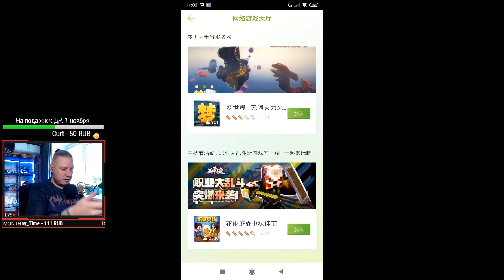MINECRAFT ПОГЛОЩАЕТ IDENTITY V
Mr Fred, стримы почти каждый день!